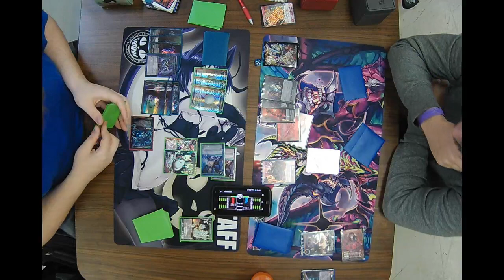Force of Will Weekly Event 03/31/17 Final Round Ryan Vignetti vs Aidan Woodward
Force of Will Weekly Event 03/31/17
Final Round